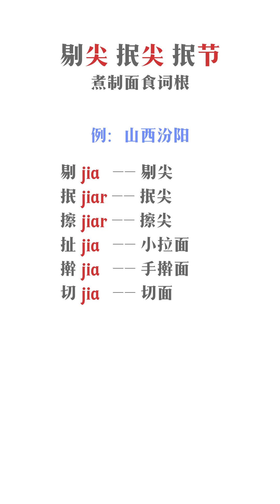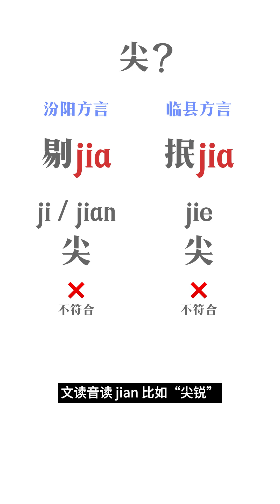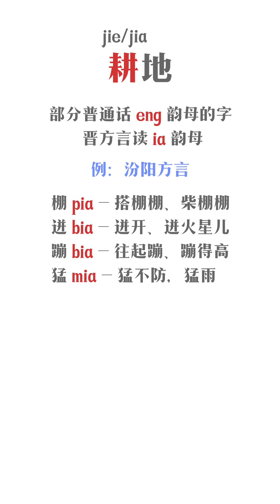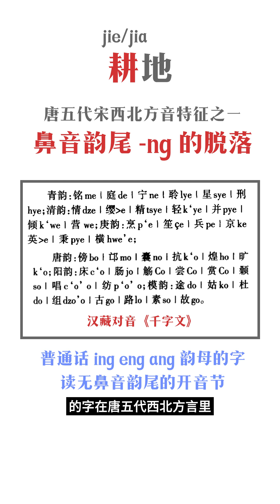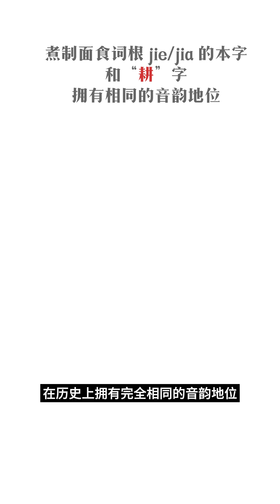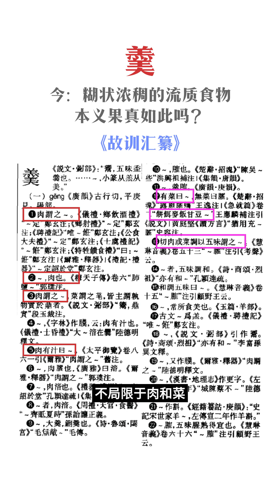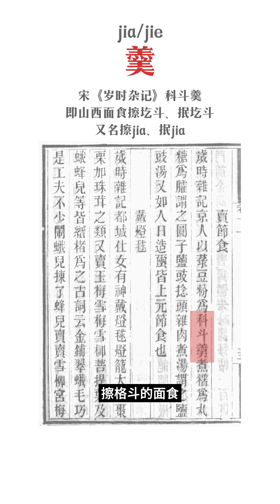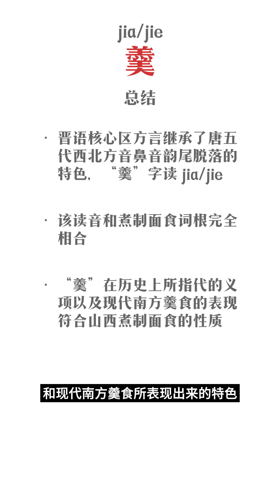【晋语】山西面食“剔尖、抿尖”其实应该写作”剔羹、抿羹“